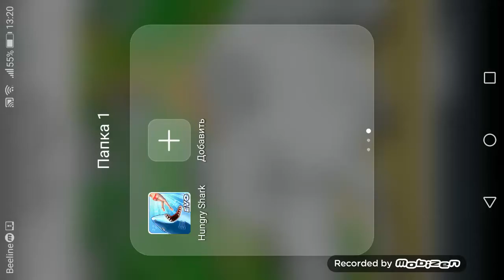Обзор игры xengri shark evolution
В каждой серии будет по 2 акулы(: